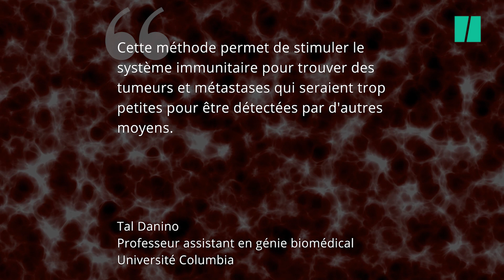Des bactéries dirigées comme un cheval de Troie pour soigner le cancer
Détruire les tumeurs de l’intérieur. C’est une possibilité ouverte par une étude dirigée par des scientifiques de Columbia Engineering. Ils ont publié leurs résultats dans la revue Nature. En programmant génétiquement des bactéries non-pathogènes, donc sans danger pour le sujet, ils sont parvenus à les utiliser pour coloniser des tumeurs de souris.